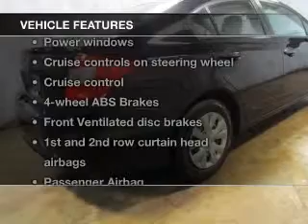2013 Honda Civic - Kalamazoo MI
Year: 2013
Make: Honda
Model: Civic
Trim: LX
Engine: 1.8 liter inline 4 cylinder 16 valve
Transmission: 5-Speed Automatic
Color: Crystal Black Pearl
Mileage: 13272
Address:
4201 Stadium Drive